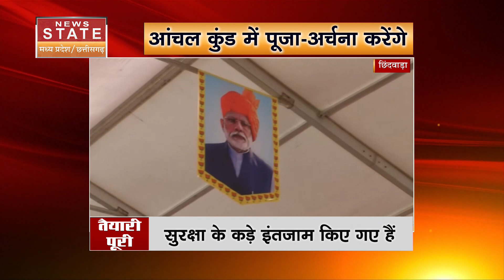Amit Shah: शनिवार को छिंदवाड़ा का दौरा करेंगे अमित शाह, पुलिस ग्राउंड में सभा को करेंगे संबोधित